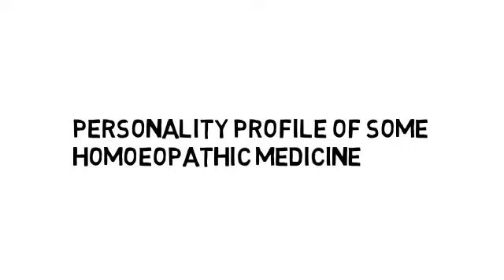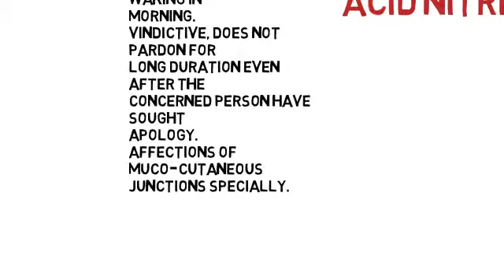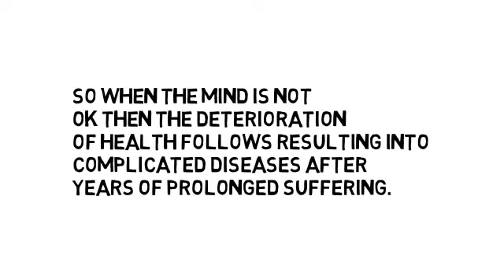Homoeopathy personality profile part 3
Every individual has his/her own unique personality. Likewise his body also has its unique response to any situation. Homoeopathy gives attention to this uniqueness.

here you will get many medicine wise characteristics  and personalities.

you can download our android app here.

Your valuable suggestion always welcome.

Thanks